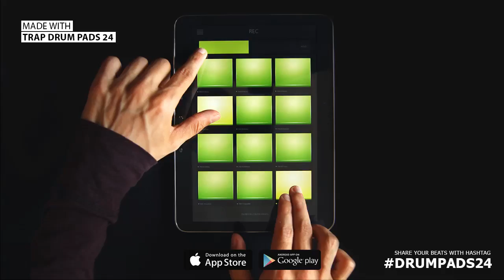Trap Drum Pads 24 :: Bass Slasher 1